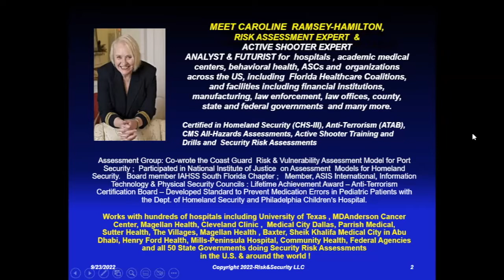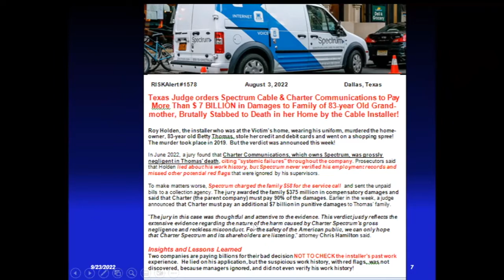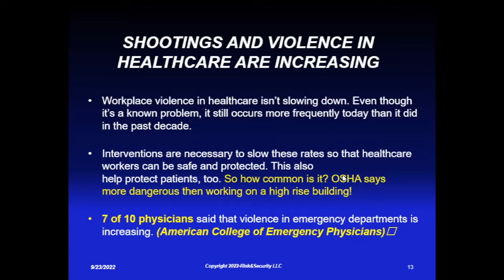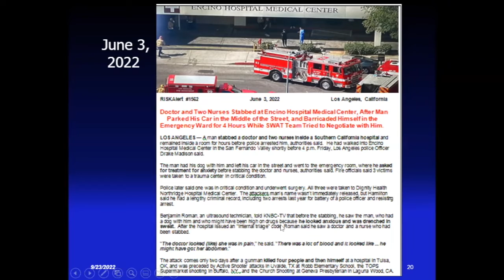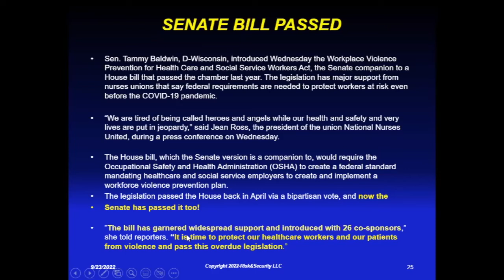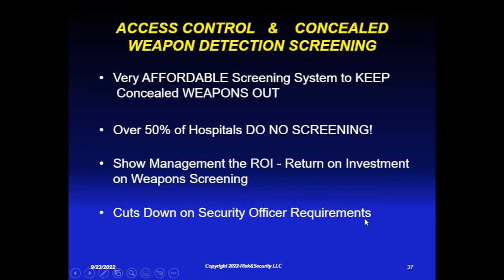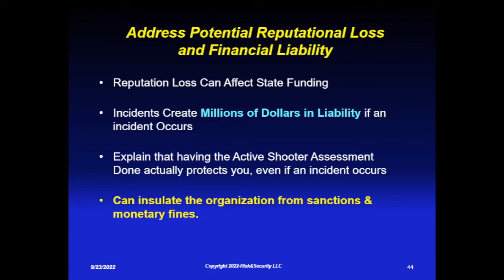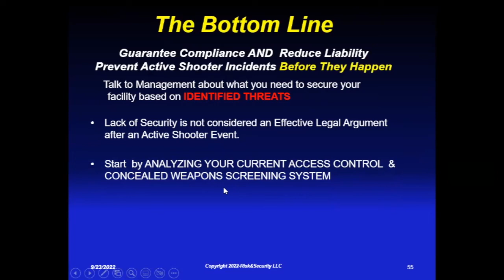IMPORTANT INFORMATION FOR HOSPITALS AND OTHER CRITICAL FACILITIES 9.23.2022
Webinar from September 23rd 2022:

IMPORTANT INFORMATION FOR HOSPITALS
AND OTHER CRITICAL FACILITIES

Presented by Caroline Hamilton